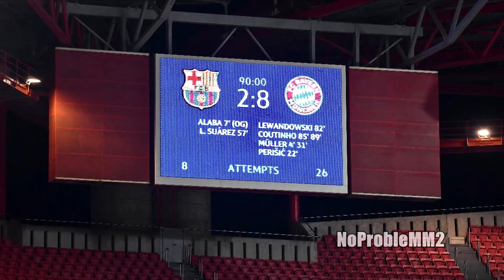Nestle Crunch (8-2 Bayern VS Barcelona with TITANIC MUSIC)